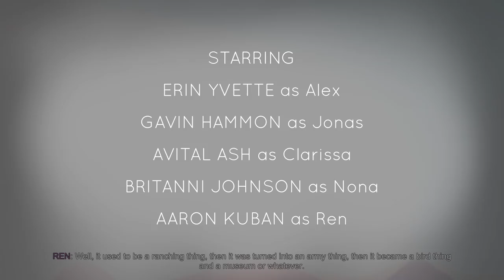Oxenfree (Ep. 1 – The Signal)